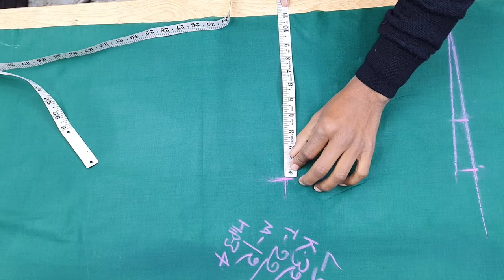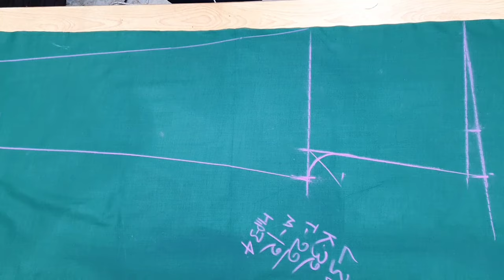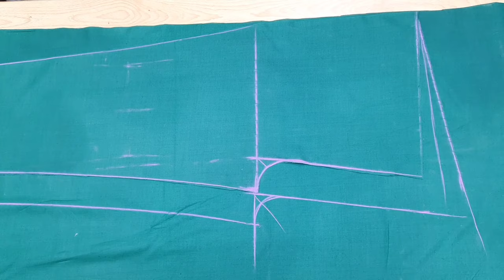Full Elastic Wali Pant Cutting And Stitching /Full Lastic Wali Pant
full elastic wali pant cutting and stitching